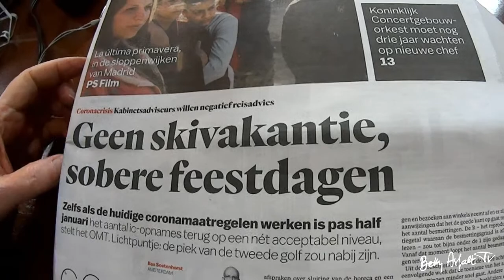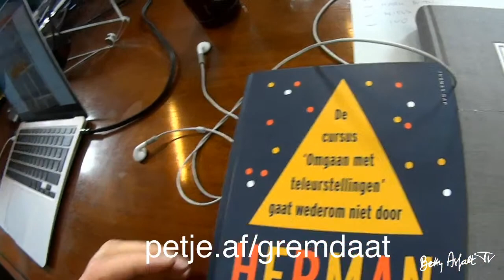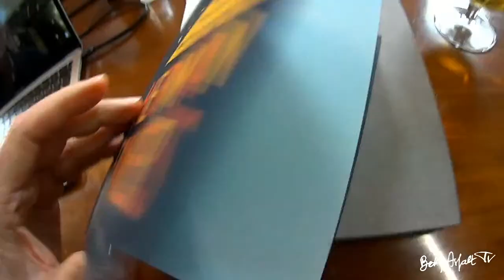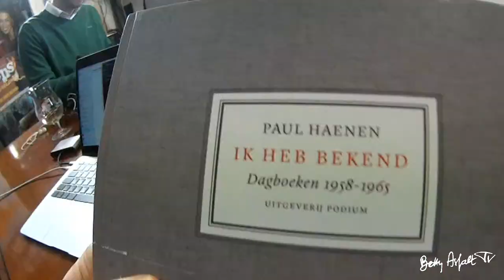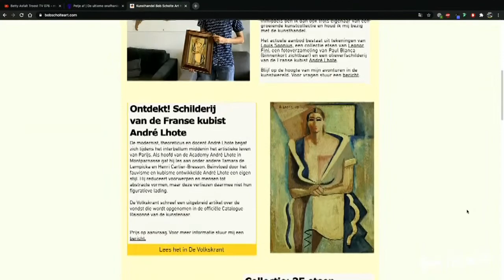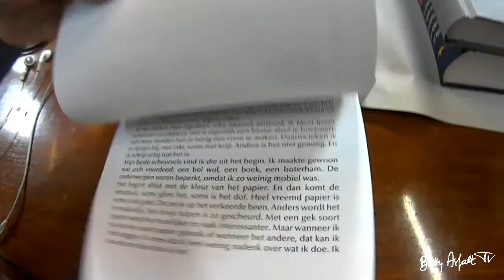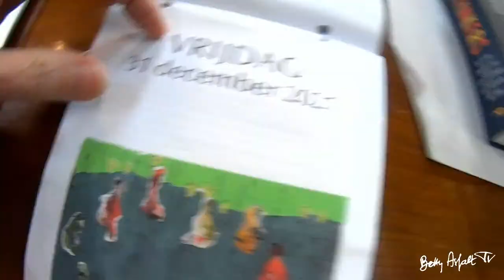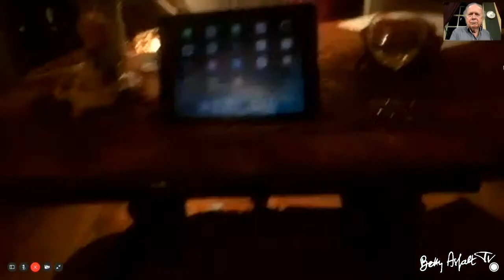Betty Asfalt Troost TV 076 - met o.a. Herman Finkers, Verenigde Staten, België e.v.a.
Met o.a. Herman Finkers, Bob Scholte, Jeanne van Munster, Andriette Pieron in de Verenigde Staten, Lawrence Urbain in Antwerpen en Margo Paesie in Amsterdam

Met Paul Haenen, Dammie van Geest en Mark van Vliet
Start uitzending: 3:50